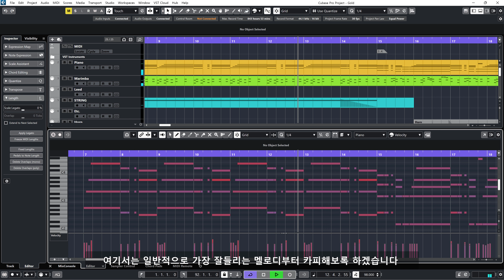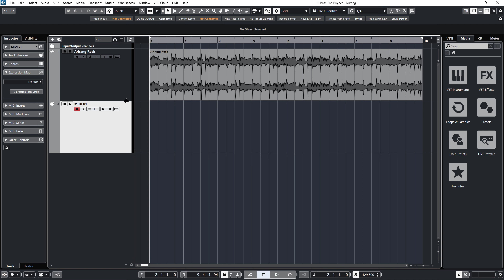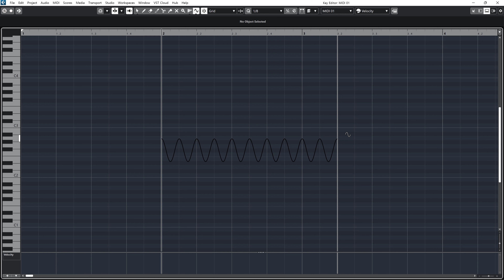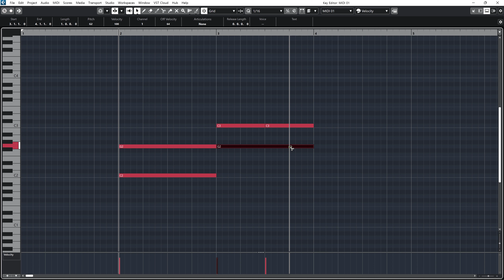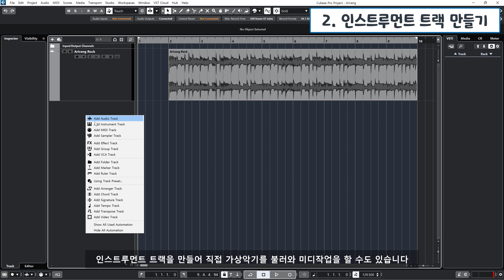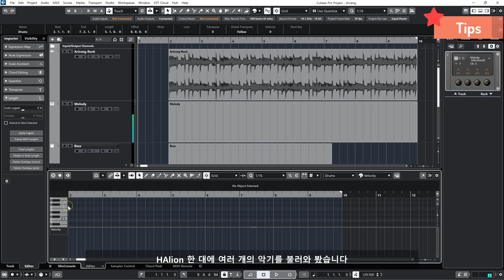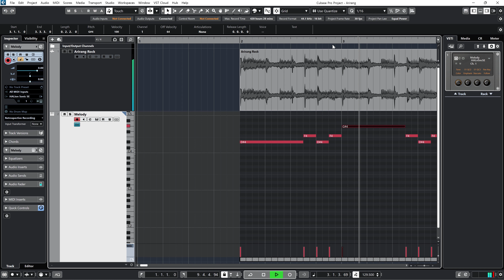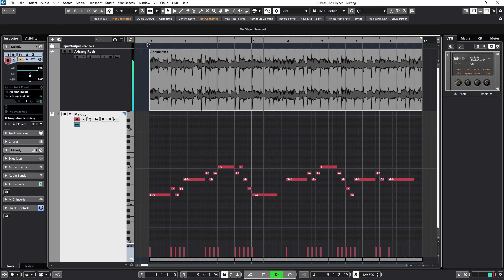06. 큐베이스 12 | 멜로디 카피법 1 ~ 마우스로 입력하기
이번 시간부터 본격적으로 미디 카피를 시작해보겠습니다. 건반을 연주해 본 적이 없고 악보를 볼 수 없는 초보자들을 위해 키에디터에서 마우스만으로  노트를 그릴 수 있도록 만든 카피법입니다.

실습곡을 통해 익숙해질 때까지 연습해보도록 합시다.

섹션
0:37 키에디터 (Key Editor)
3:57 미디 노트의 편집
9:37 가상악기 미디 설정하기
14:23 멜로디 카피하기